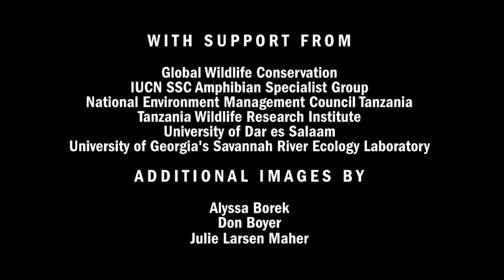Kihansi Spray Toads Return to the Wild